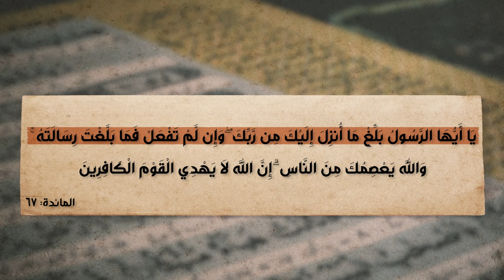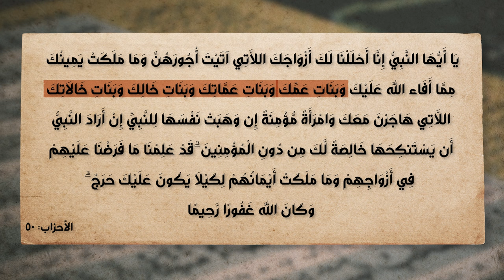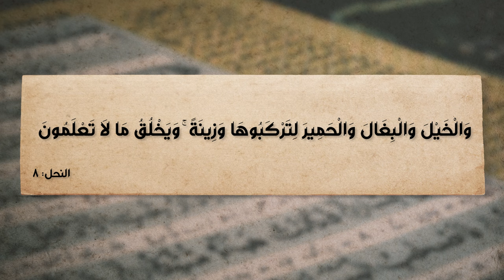برنامج الإسلام تحت المجهر | الحلقة 40 | مسلمات لا تحتاج إلى وحي